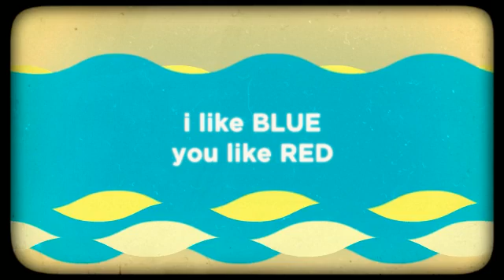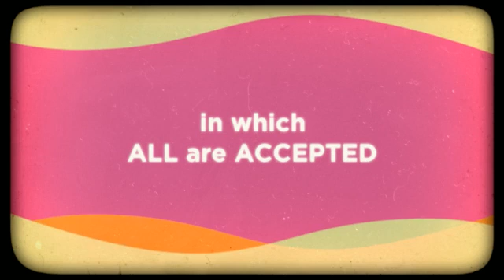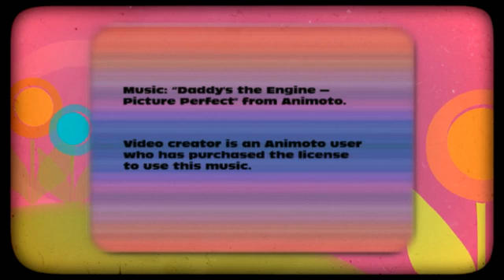Diversity In The Johns Hopkins Patient Financial Services Department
produced by The Johns Hopkins Patient Financial Services Diversity Council, 2012.
Creator Paul Dalisay.

Music purchased from iTunes.
Video creator is an Animoto user.